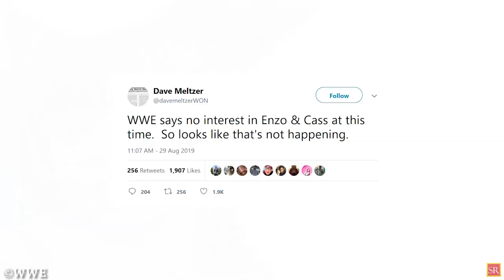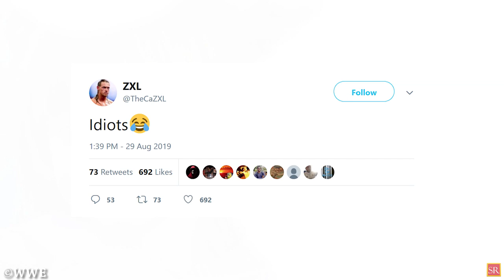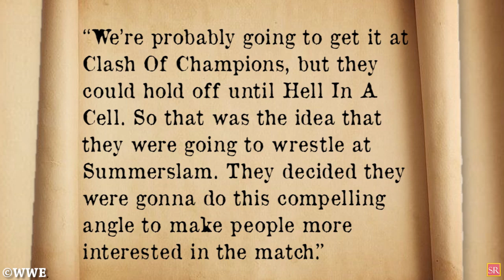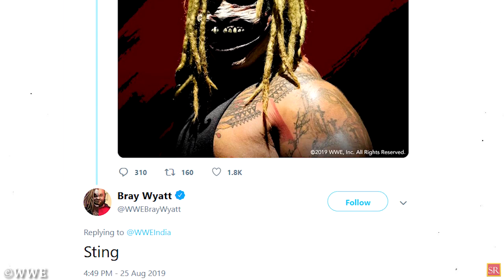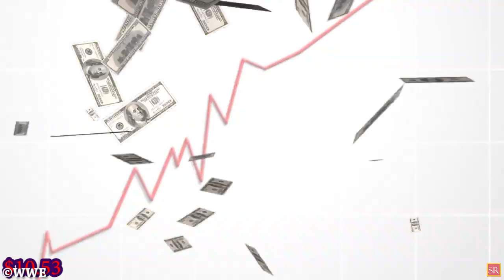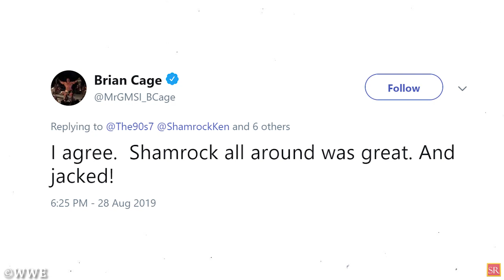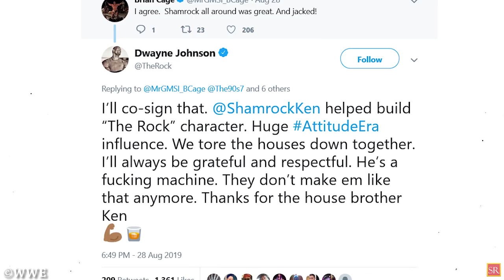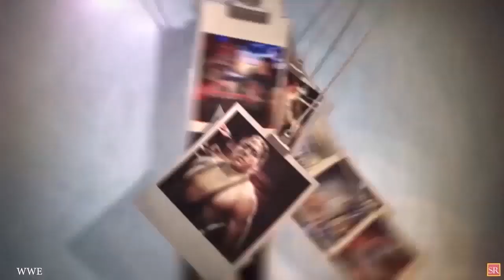WWE NEWS - WWE Denies Being in Talks With Enzo Amore and Big Cass/AEW Takes Dig at WWE/Sting Replies